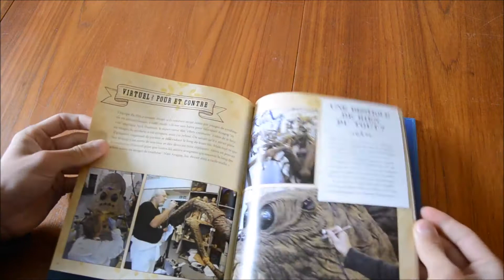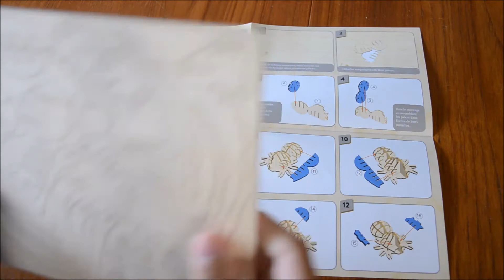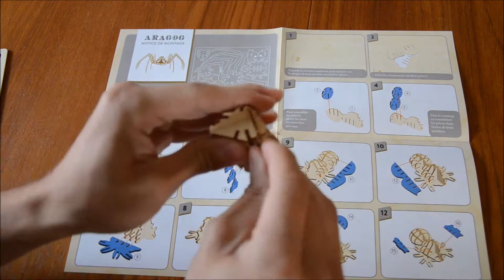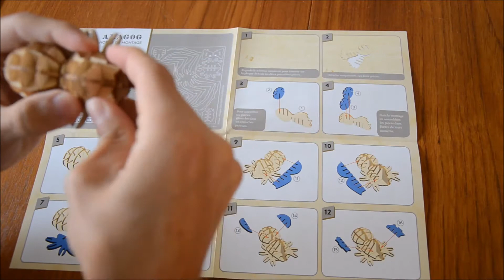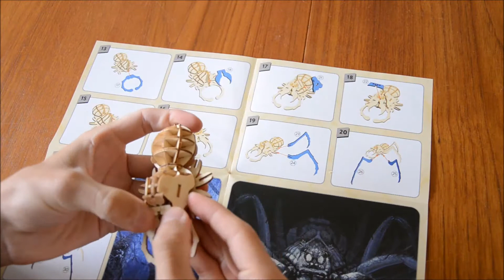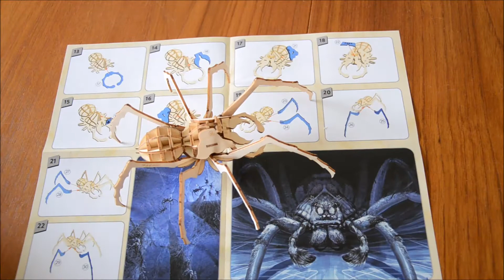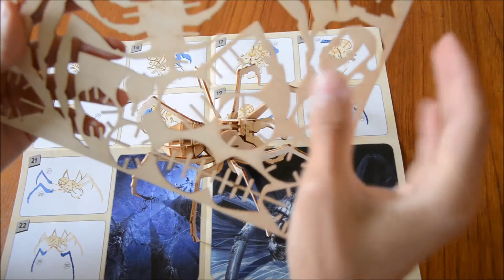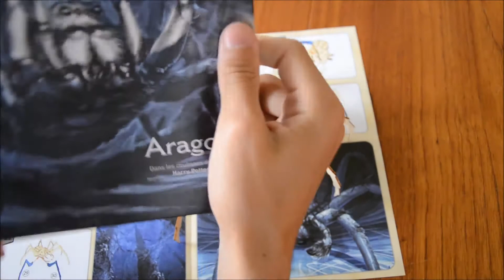Brico'sorcier n°3 : Montage du « Kit Aragog » de Gallimard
Vous pouvez vous procurer le Kit collector "Aragog" de Gallimard en finançant la Gazette grâce aux liens suivants :